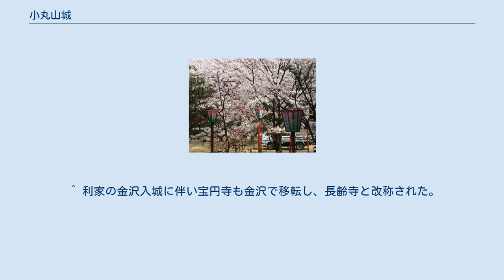小丸山城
小丸山城（こまるやまじょう）は、かつて能登国能登郡（のち鹿島郡）小丸山（現在の石川県七尾市馬出町子部）に存在した日本の城である。
七尾城の北、七尾南湾に面した平山城。
七尾港に近く、海城に分類される場合もある。
 前田利家が能登一国の国持大名として七尾入りしてから、加賀に領土を加増され金沢へ拠点を移すまでの間、前田領の政治経済の中心地であった。
現在、城跡は公園として整備され、春にはソメイヨシノ、シダレザクラなどが見られる桜の名所となっている（小丸山城址）。
 織田信長の指示により越前国府中城10万石の領主から能登一国の国主となった利家は1581年（天正9年）、七尾城に入城した。
 しかし七尾城は要害ではあったが中世の山城であったため、防御上は利点があったが港から離れていて治世・経済上の利便性に難があった。
そこで利家は七尾港に近い所口村の小丸山に平山城を築くことを決定し七尾城から移り住んだ。
1582年（天正10年）に築城。
河川と海が堀の役割を果たす水城でもあった。
城は能登水軍の本部の役割も成していた。
利家は、さらに周囲に29の寺院（山の寺寺院群）を建立し、能登半島方面からの敵襲の守りを補った。
 1583年（天正11年）、利家は加賀半国を得て尾山城へ本拠を移した後、兄の前田安勝が七尾城代も兼ね居住した。
前田家は秀吉政権下で越中三郡を加増、利長を守山城に入れ、利政が小丸山城に入り安勝の子利好が七尾城に詰める。
1615年（元和元年）、一国一城令に従い廃城。
 1920年（大正9年）、小丸山公園として整備される。
 北側に七尾湾、東西を御祓川に囲まれた丘陵地帯に位置する平山城で、梯郭式の曲輪が配置されている。
廃城に伴って建築物が撤去されており、僅かに残る石垣や、土塁に当時の面影が偲ばれる。
 ^ 利家の金沢入城に伴い宝円寺も金沢で移転し、長齢寺と改称された。
 ^ 時刻表 - 北陸鉄道 ^ 七尾市［時刻表］